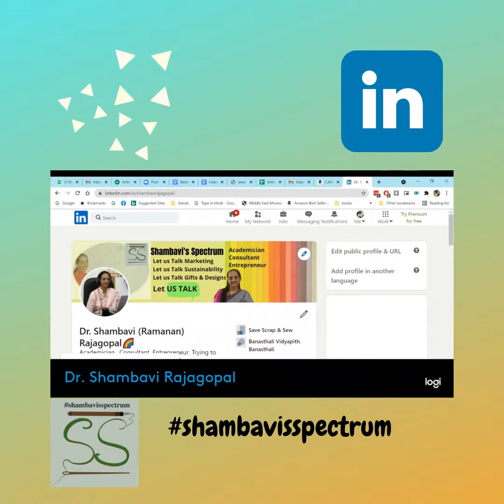LinkedIn featured post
This post helps you feature your important article / posts on LinkedIn Profile.
It has also been edited in canva.